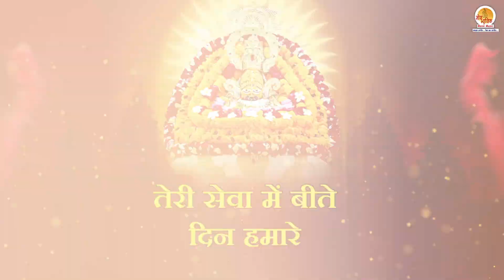दे दो छोटी सी कुटिया श्याम प्यारे || De Do Chhoti Si Kutiya || Khatu Shyam Bhajan 2023 || New Song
De Do Chhoti Si Kutiya || Khatu Shyam Bhajan || New Song Shyam || दे दो छोटी सी कुटिया श्याम प्यारे | Shyam Baba

Credits:
Bhajan - De Do Chhoti Si Kutiya
Singer - Vikram Bhardwaj
Lyrics - Hukum Parwana
Video Editing - Mantu Kumar
Recording, Mastering, and Mixing At Moxx Studio

(2) अगर आप रामचरितमानस का पाठ सुनना चाहते है, तो हमारे प्रसिद्ध Youtube चैनल    @MoxxMusicBhakti  को सब्सक्राइब करें, और प्रतिदिन एक नये रामचरितमानस पाठ का आनंद ले वीडियो को लाइक, शेयर, एंव कमेंट्स करना ना भूलें .

De Do Chhoti Si Kutiya Lyrics :-

देदो छोटी सी कुटिया श्याम प्यारे
तेरी सेवा में बीते दिन हमारे
तेरा फूलों से आसान सजाउ
श्रद्धा भक्ति से ज्योत जलाऊ
मेरा घर बार खाटू के सहारे

कृपा सब पे है बाबा तुम्हारी
नीले घोड़े की करता सवारी
टूटी नाइयाँ को देदे तू किनारे

तेरा दरबार सबसे है प्यारा
तू तो हारे का बाबा सहारा
तेरे दर के है अजब नज़ारे

युहीं कृपा सदा बाबा रखना
ये हुकुम तो न छोड़ेगा रटना
दास विक्रम है तेरे सहारे

Searching Tags :-

2023 khatu shyam bhajan
shyam bhajan
Khatu shyam ji ke bhajan
2023 special bhajan khatu
2023 special khatu bhajan
khatu with lyrics